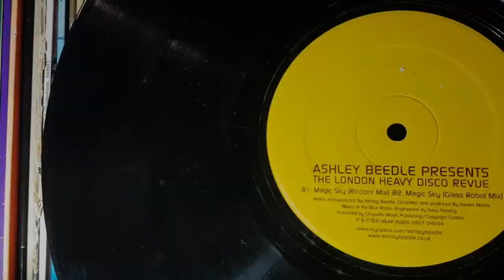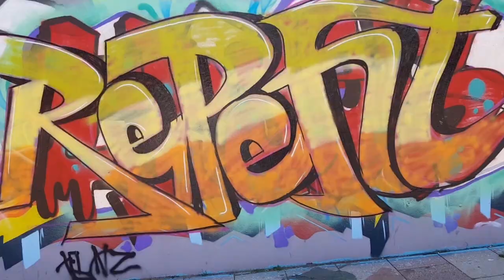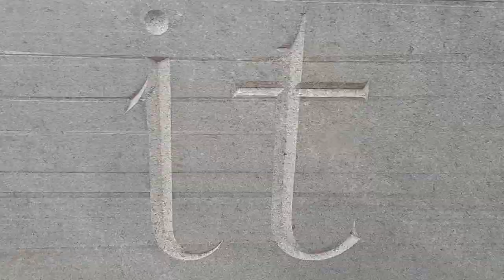Ashley Beedle ~ Magic Sky [ Riccioni Mix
Ashley Beedle Presents The London Heavy Disco Revue – Riot On Broadway / Magic Sky
Label: Out Hear Audio – OH004
Format:
Vinyl, 12", 33 ⅓ RPM
Country: UK
Released: 2007
Genre: Electronic
Style: Nu-Disco